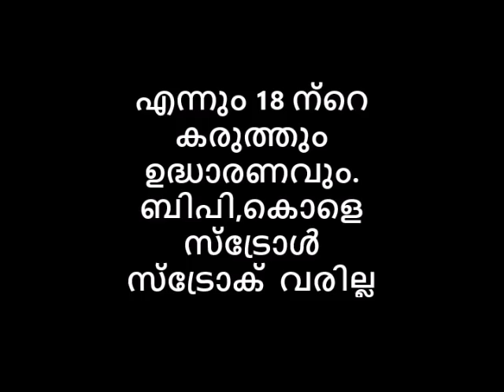Naattarivukal😻എന്നും18 ന്റെ കരുത്തും ഉദ്ധാരണവും ബിപി,കൊളെസ്ട്രോൾ സ്‌ട്രോക് വരില്ല